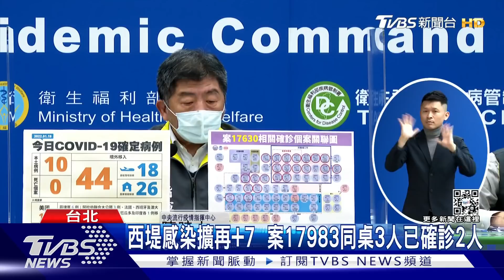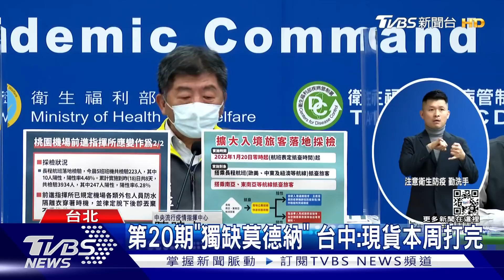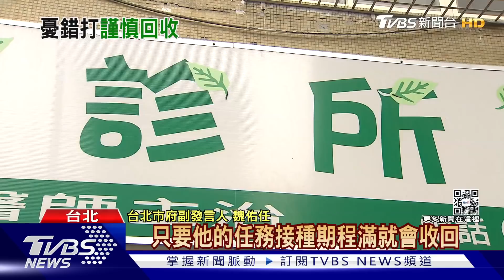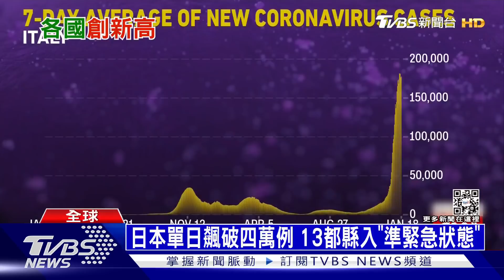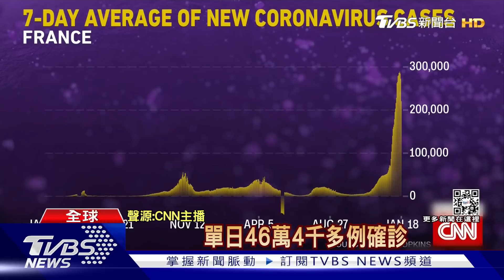白宮警告俄國隨時入侵烏國 WHO:Omicron不是最後變種 | 十點不一樣 20220119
白宮發出警告，俄羅斯可能會隨時發動入侵行動。美國國務卿與俄羅斯外交部長同意周五(1/21)在日內瓦開會，布林肯將先到烏克蘭、德國與當地外交部長會面討論當前形勢。烏克蘭現在得到不少西方國家的協助，包括軍事方面。世界衛生組織(WHO)18日表示，即使Omicron新冠變種病毒株的流行在一些國家降溫，但新冠疫情還不會落幕，警告在全世界的高度傳染可能會導致病毒演化出新的變種病毒株。詳細內容請鎖定TVBS新聞台。